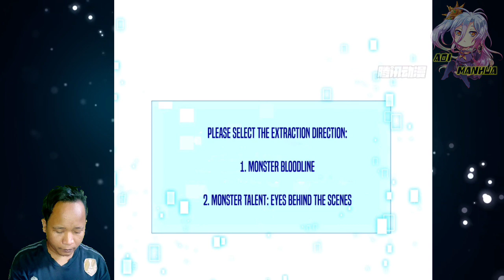Killing King Of The Forest ™ I'm Invincible In The Fantasy World Doomsday Chapter 65-66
Using toxin that he extracted from fourth elder, chen yuan manage to deal with king of the forest. In addition, chen yuan team also manage sect record by killing King of the forest

 COPYRIGHT / LICENSING